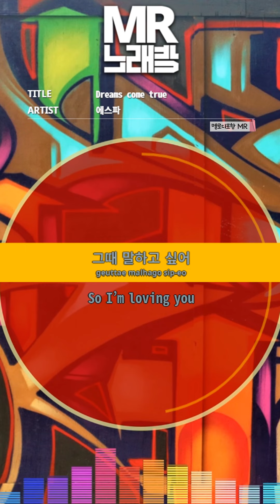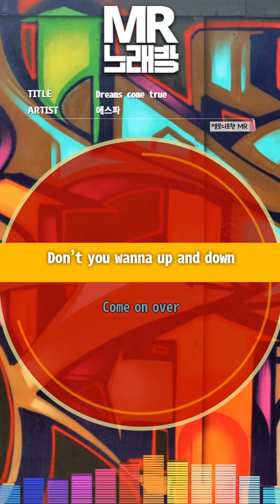MR노래방ㆍ멜로디 포함] Dreams come true - 에스파 (aespa)ㆍMR Karaoke